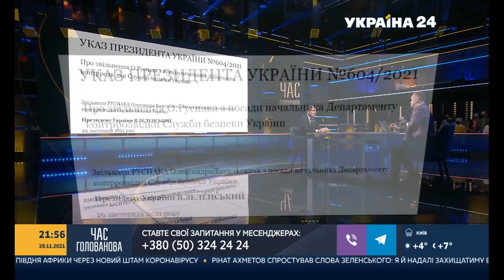Олег Ляшко в ефірі "Час Голованова" на "Україна 24", 29.11.2021